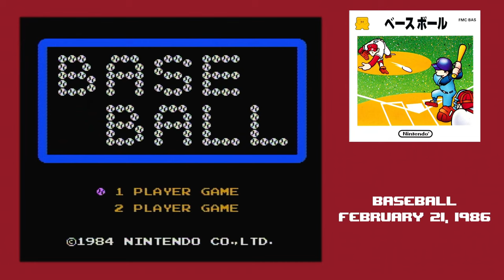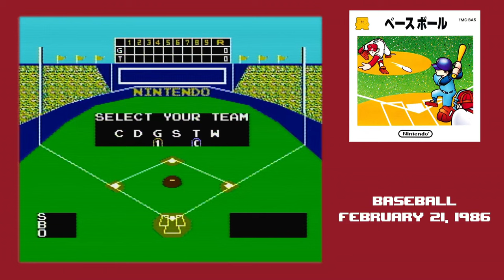The Year of FDS - Part 1 - Baseball (ベースボール)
Almost all of the FDS's launch titles were re-releases of Famicom games and almost all of those were the sports games.  So I started with the one that would hurt the most.

The Year of FDS is a catalog of the Famicom Disk System, Nintendo's expansion to their Family Computer.